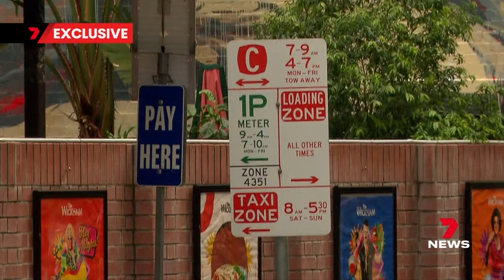The South East Queensland streets to avoid to prevent paying parking fines | 7 News Australia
Brisbane streets are paved with gold for parking inspectors, with drivers stung $30 million in 2023.

7NEWS can reveal the South East Queensland streets to avoid, so you don't end up paying a fine.

7NEWS combines the trusted and powerful news brands including Sunrise, The Morning Show, The Latest, and 7NEWS.com.au, delivering unique, engaging and continuous coverage on the issues that matter most to Australians. Watch 7 News Australia full broadcasts and full episodes nightly at 6pm and weekdays at 11:30am and 4pm on Channel 7 and 7plus.